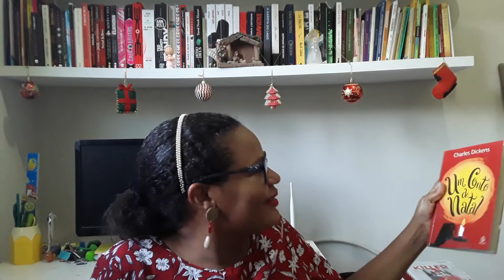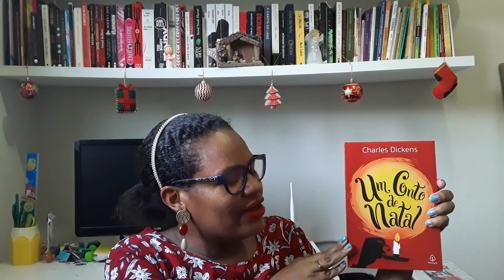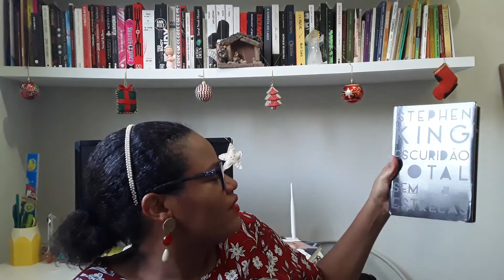TAG - Natal, biscoitos e livros. O próximo livro é o melhor! #43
Vai se aproximando o Natal e fica aquele clima de alegria e descontração. Por isso escolhi essa TAG entrando no clima dos festejos natalinos. Vamos lá pessoal responder a uma (01)TAG literária: Natal, Biscoitos e livros. Essa
TAG eu vi no canal de um booktuber que veiculou-a em 2003 todavia aparentemente o canal está inativo. Ele também pegou-a na gringa.  Todavia irei "tagear" outra booktuber a Haru do canal Livros Harus. É uma booktuber bem alto astral. Espero que ela responda tb as perguntinhas. Vou deixar na descrição do vídeo o link do seu canal para que possam conhecê-la e seguir tb seu canal (pedi-lhe autorização para isso,ok). Espero que gostem e se divirtam junto comigo.

Tageando o Canal Livros Harumus da booktuber Ha,rouu, segue o link do seu canal:

Olá pessoal. Tudo bem?!? Chamo-me Mônica e sejam bem vindos ao meu canal literário: O próximo livro é o melhor! Fiz esse canal com o intuito de fazer uma dialógica sobre livros e literatura. Sou técnica em Biblioteconomia e amante de uma boa leitura. Desejo viabilizar contatos e eventuais parcerias. Caso você queira enviar-me algum livro ou material literário para que eu divulgue em meu canal segue abaixo meu endereço para correspondência para recebidos. Segue meu e-mail para alguma outra dúvida ou sugestão! Apoie inscrevendo-se, curtindo e divulgando meu canal.

Mônica Carneiro.
Estrada de Passarinhos n° 1.105 -  casa E
Bairro: Caixa Dágua- Olinda -PE
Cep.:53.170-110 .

Muito Obrigada!!! =)